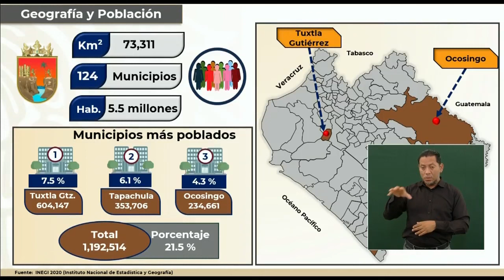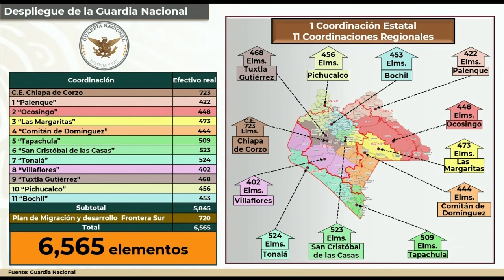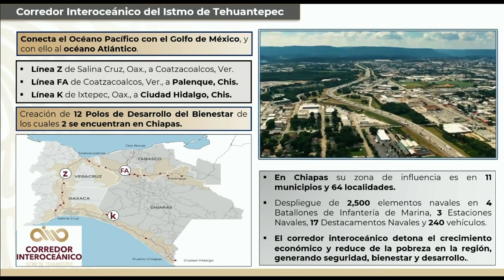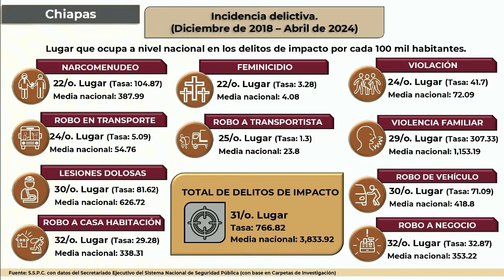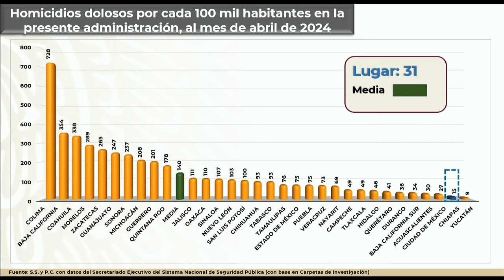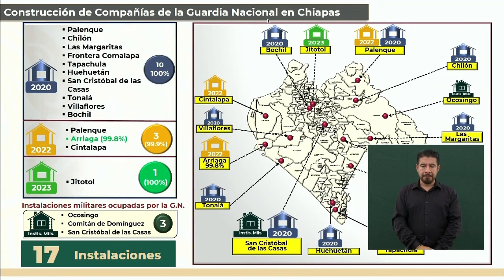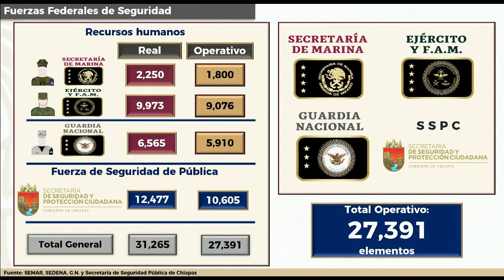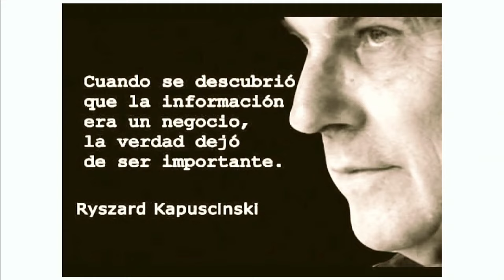MAÑANERA AMLO | 17 DE MAYO 2024